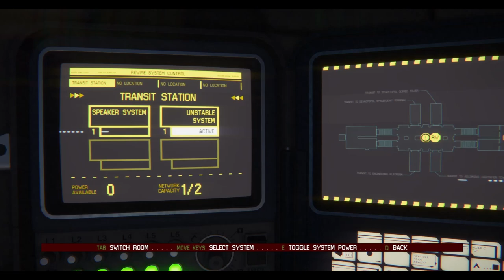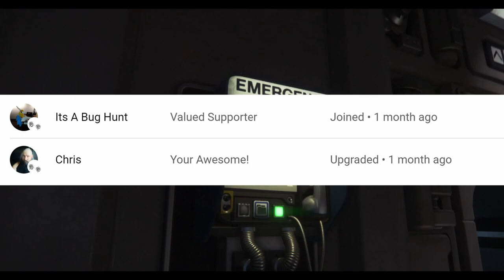Alien Isolation - Episode 6 - Just trying to get away alive